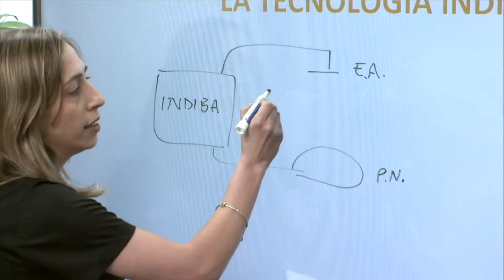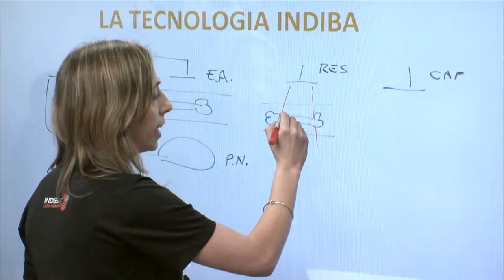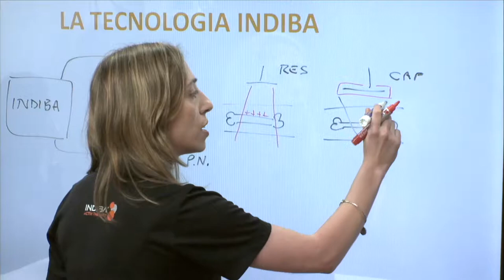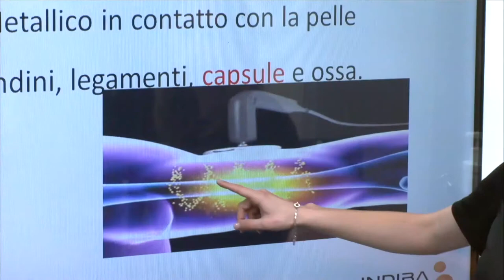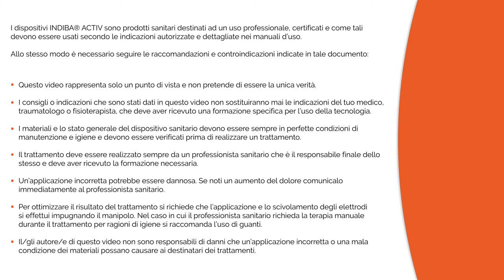IT06 INDIBA ACTIV Forme di trattamento ed effetti